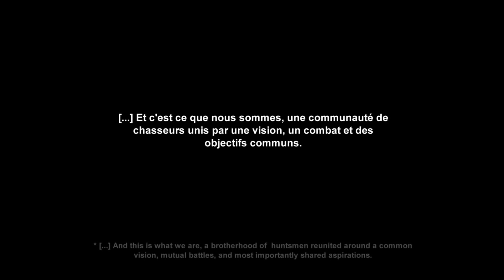DOZO - BROTHERHOOD - HUNTSMAN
En attendant le lancement du concept store en ligne DOZO.fr

Nos équipes installent une boutique éphémère et un bar au 1er étage du café du Temple à République, le 7 décembre 2014.

  PRÊT-A-PORTER  x  BIJOUTERIE  x  EXPOSITION

Au delà de l'aspect commercial, c'est au lancement d'un concept que nous vous invitons à vous joindre. Une ambiance intimiste et une sélection de créateurs et d'artistes aux univers différents mais reliés par l'amour du travail bien fait et la recherche de l'exclusivité.

Des éléments nécessaires et paradoxalement si difficiles à trouver
que nous avons décidé de les traquer, de les rassembler et de les mettre en lumière.

Le thé vous sera offert.